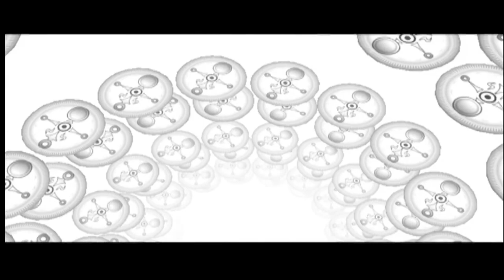The Legend of Zelda Majora's Mask - #16 - Concierto en el bar Lácteo